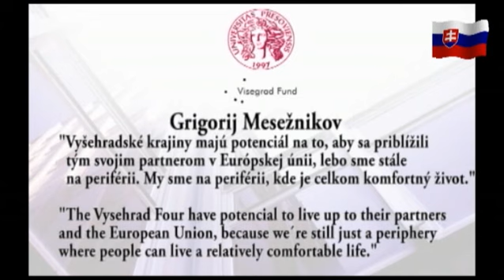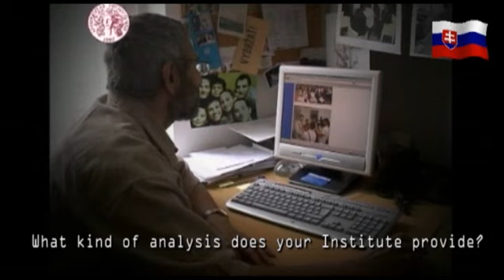OBSESSED-aV4Publication-C2S4SK06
FREE ELECTIONS 20 YEARS AFTER: SPLENDOR AND MISERY OF A CENTRAL EUROPEAN DREAM / Institute for Public Affairs /